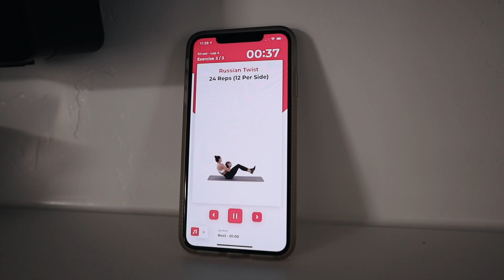CUTE DOG INTERRUPTS MOM AND DAD FROM DOING AT HOME WORKOUT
Dan and Chelle bring you into their home to show you some of their at home workout routines! They have a couple sets of dumbbells, resistance bands and a workout bench that they use for these workouts. Once they get started their cute dog Louie will not stop interrupting them! Whenever they lay on the ground, there he is trying to kiss their faces! He grabs his squeaky toy and wants to play throughout the whole work out! He really doesn't want mom and dad to work out. He was fun and adorable, and of course got to join the workout. They then head to Costco to pick up some additional food since Chelle's parents will now be staying with them once they arrive home from Ukraine tomorrow.